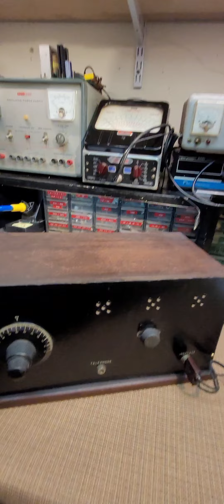Here is an interesting 3 tube kit radio.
This is a fun little set!  it has regenand performs surprisingly well.  I was able to pick up stations in Chicago, Memphis, Iowa, Mississippi and Texas!